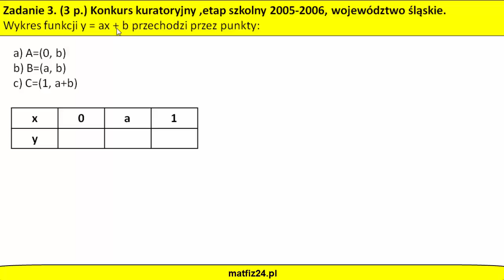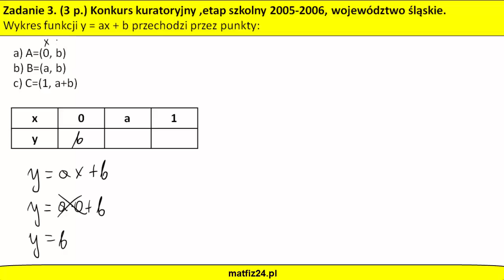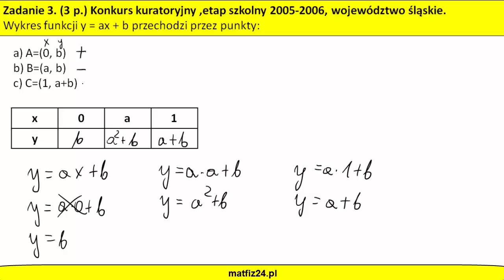Zadanie z funkcji liniowej